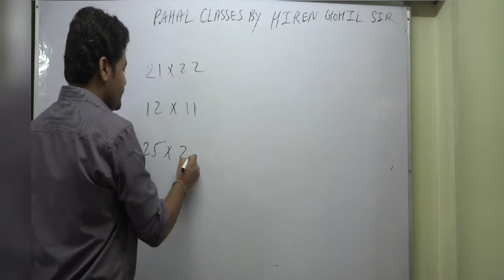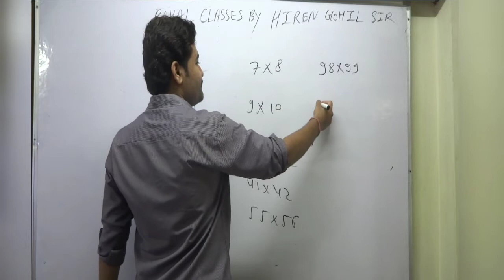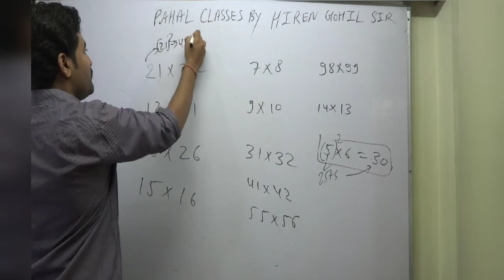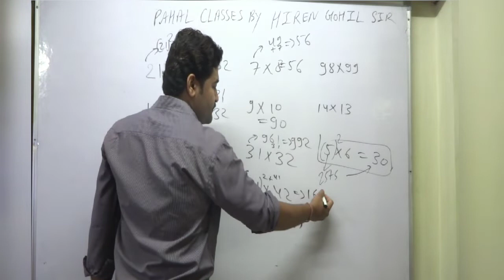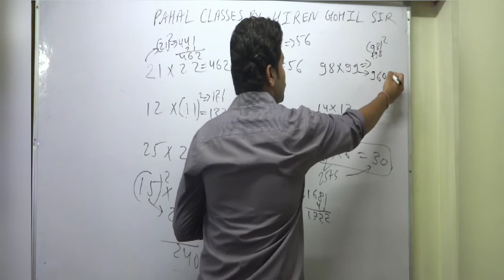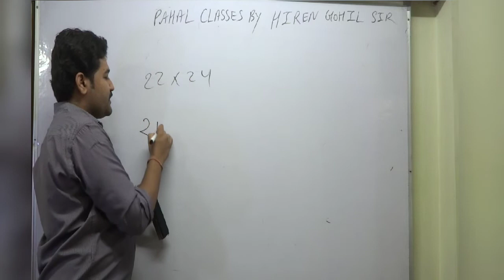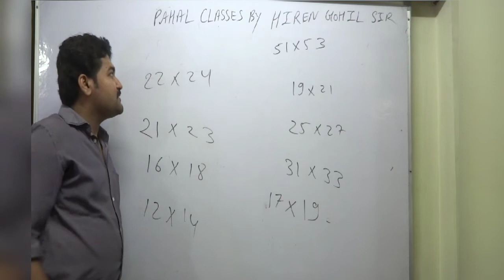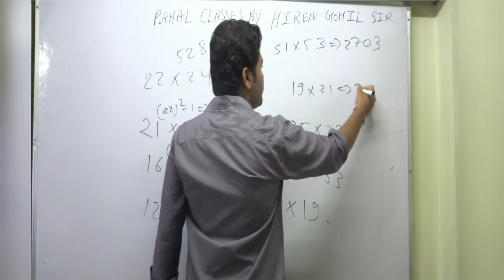लगातार सम और विषम संख्या का गुना (Multiplication of consecutive no. & consecutive even,odd numbers)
Multiplication of consecutive no. And consecutive even & odd numbers to improve your calculation speed.